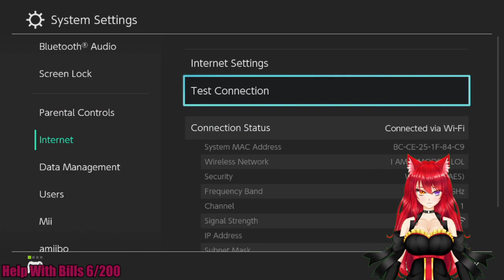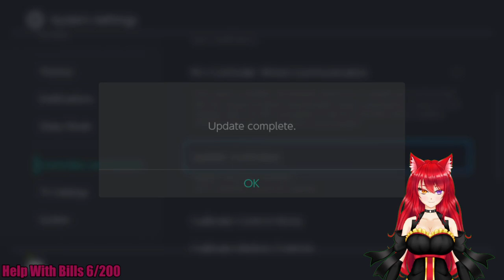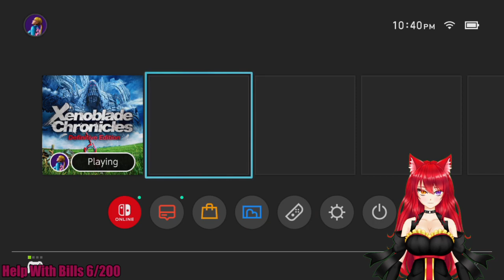Onto the Gaur Plains ! | Xenoblade Chronicles Part 2 (VOD)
Finishing up Colony 9, Tephra Cave, and Starting the Bionis Leg.